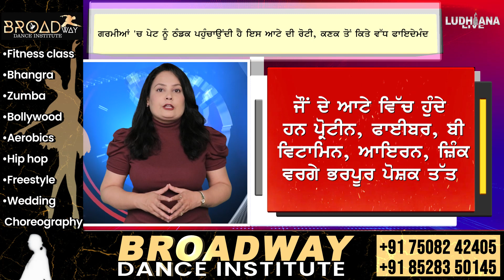ਗਰਮੀਆਂ 'ਚ ਪੇਟ ਨੂੰ ਠੰਡਕ ਪਹੁੰਚਾਉਂਦੀ ਹੈ ਇਸ ਆਟੇ ਦੀ ਰੋਟੀ, ਕਣਕ ਤੋਂ ਕਿਤੇ ਵੱਧ ਫਾਇਦੇਮੰਦ